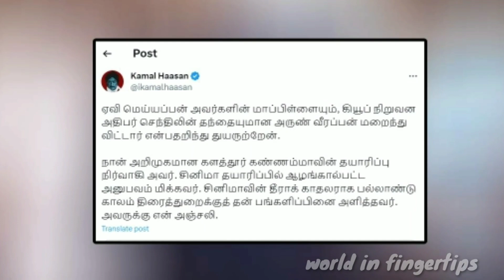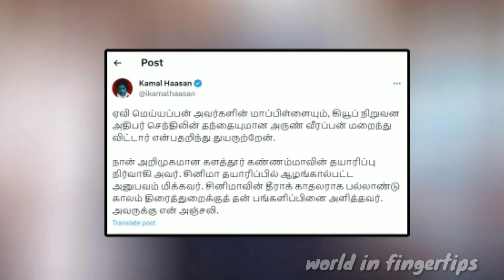பதறிப்போன கமல்ஹாசன் | ராஜ்கமல் குடும்பத்தின் உறுப்பினர் பிரிந்தார் | சோகத்தில் திரையுலகம்